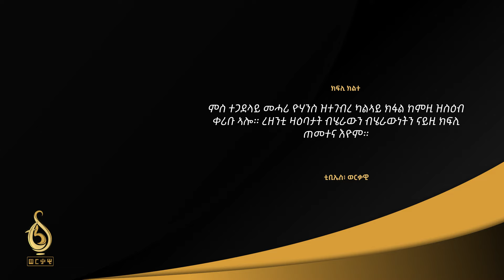TBS TV| መሪሕነት ትግራይ/ቃልሲ ዉሽጥን ተቓላዓይነትን/ምቕፃል መንግስትነትን ምሕንሻሽ ዓቕምታትን